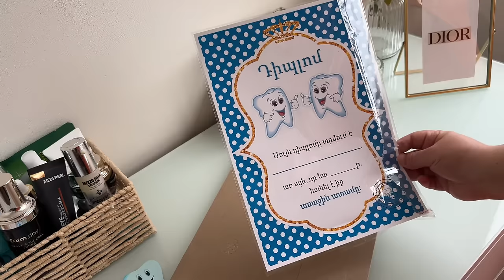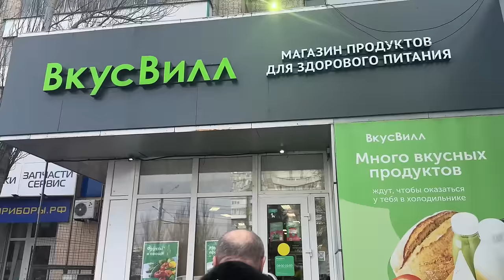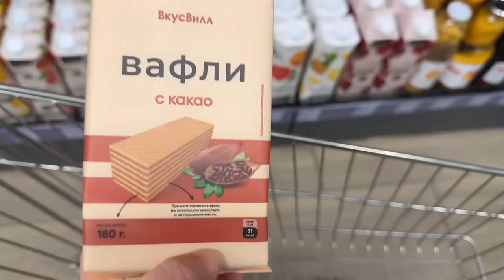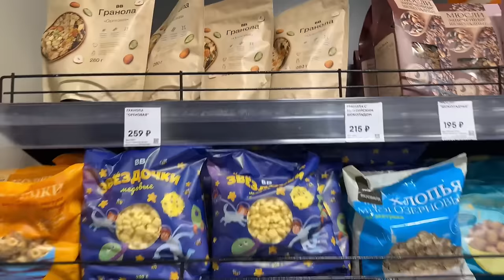Vlog: 🦷Դավիթիս ատամհատիկը։ 🛍️Նոր գնումներ Wildberries-ից։😄Անքուն ուրախ գիշեր Դավիթի հետ🥰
WB գնումներ
Դավիթիս ատամհատիկի սիրունոթյունները
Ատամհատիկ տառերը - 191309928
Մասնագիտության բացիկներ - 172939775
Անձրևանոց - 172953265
Ատամիկներ - 73702874
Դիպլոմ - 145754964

Ատամհատիկի հագուստները
Տաբատ - 10241676
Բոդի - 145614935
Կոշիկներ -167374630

Տարրաներ բուսական յուղի, սոուսների և օշարակի համար
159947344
Սկուտեղ դեկորի համար, որը կարելի է օգտագործել տարբեր ձև։ Զարդեր, օծանելիք, մոմեր և ծաղիկներով ծաղկաման դնել։
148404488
Հագուստը մաքրող սարք
91748361
Ծծակի (սոսկա) տուփ
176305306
Մանկական պոստերներ
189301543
Domestos
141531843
Fairy
11526112